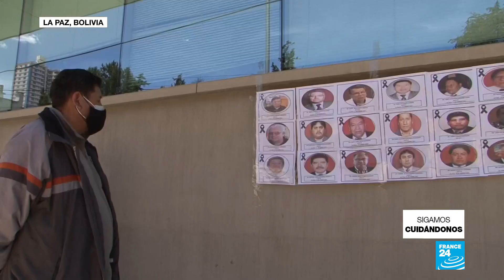Bolivia comenzó la vacunación masiva contra el Covid-19 con el fármaco Sputnik V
El gobierno de Bolivia comenzó la vacunación masiva contra el Covid-19 con la vacuna Sputnik V, una enfermera fue la primera en recibir el medicamento en el país. En medio de polémicas, Bolivia es el segundo país de Suramérica después de Argentina en vacunar a su población con el fármaco ruso.